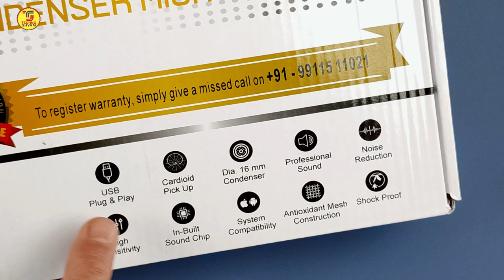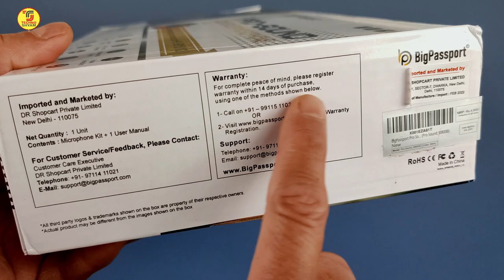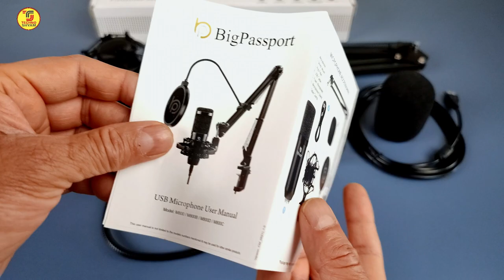Best Microphone For Voiceover | BigPassport Microphone Pro-Sound M800B | Unboxing And Review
This video is all about best microphone for voiceover. In this video I am doing BigPassport Cardioid Microphone Pro-Sound M800B unboxing and review.
BigPassport Condenser Microphone Pro Sound M800B (Silver) is perfect for Studio level sound recording directly from your computer and mobile phone via usb port. It also monitor live crystal clear HD sound quality while sound recording, with Simple USB Plug installation directly into 2.0 USB port. BigPassport Pro Sound M800B is made with heavy rough metal which provides stable grip and remove any unwanted vibration and flexibility. Pro Sound M880B comes with the noise cancellation microphone feature. Pro Sound M800B (Silver) microphone can also be used with mobile phones. But you need an external OTG adapter which is not included in the product.
Topic Covered:
 best microphone for podcasting
 best microphone for gaming
 best microphone for rapping
 best microphone for voiceover
 best condenser microphone for vocals
 best condenser microphone for streaming
 best condenser microphone for gaming
 best microphone for singing recording
 best microphone for vocals
THINGS YOU NEED TO KNOW